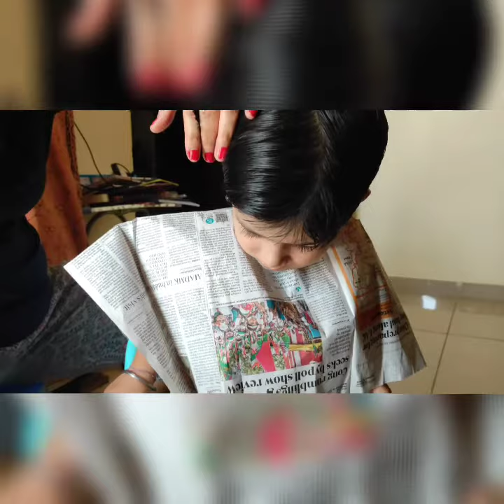Hair transformation in lockdown, Haircut at home, Cut hair at Home,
Hi Guys, welcome back to my channel, in this video i will share with you how i transform my son's hair at home in the current situation which is lock down.
HOW TO GET RID OF LONG HAIRS AT HOME DURING THIS LOCKDOWN